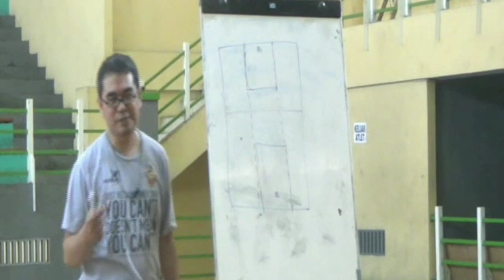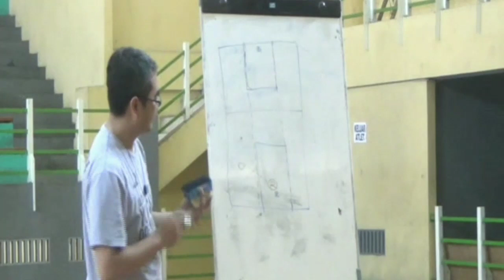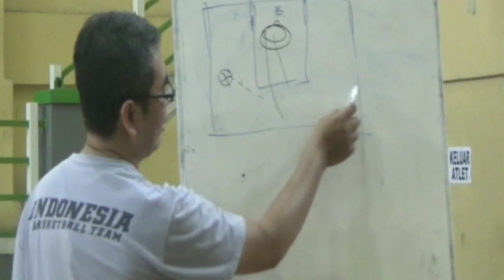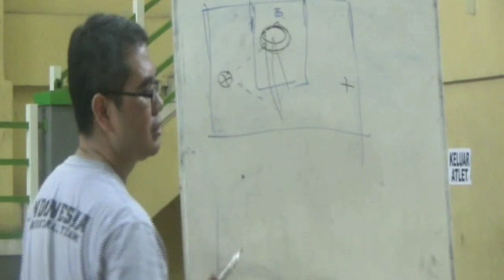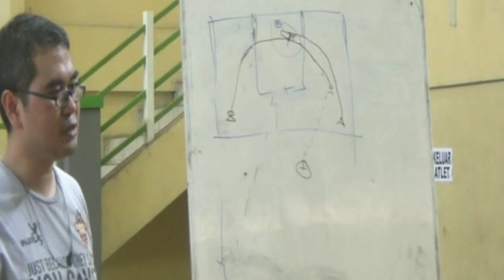Drill Fastbreak From Coach Mbing . WAJIB NONTON...!! CAKEP BANGET NIH MATERI., part 6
Three Line Fastbreak From Coach Mbing . Materi ini cakep dan pas banget  untuk pelatih-pelatih muda untuk mengembangkat kreatifitasnya.
reebok kids' dash n drill basketball grade school shoes
drill of basketball
basic drill of basketball
defense drill on basketball
basketball offense drill
offensive drill basketball
basketball drill obstacle course
basketball drill outlet
basketball drill passing
basketball drill passing under pressure
basketball drill program
basketball drill progression
shell drill basketball pdf
basketball drill quotes
basketball quickness drill
basketball drill routine
basketball drill rebounding
basketball drill rabbit
dribbling drill basketball reaction
drill to raise basketball goal
rainbow drill basketball
rebel drill basketball
drill shooting basketball
drill shoot basketball
basketball drill star passing
basketball drill solo
basketball drill skill
shell drill basketball
star drill basketball
basketball shell drill pdf
basketball drill team
drill for transition basketball
tip drill basketball
tap drill basketball
basketball drill to improve shooting
basketball drill template
basketball drill ucla
basketball drill warm up
usa drill basketball
basketball drill videos
celtic drill basketball video
mikan drill basketball video
shell drill basketball video
youth basketball drill videos
11 man basketball drill video
v cut drill basketball
v cut drill youth basketball
basketball drill with plastic bag
basketball drill with tennis ball
basketball drill workout
basketball drill workout plan
basketball drill weave
basketball drill websites
basketball drill with cones
x drill basketball
x passing drill basketball
x out basketball drill
basketball drill youth
basketball drill youtube
defense drill basketball youth
passing drill basketball youth
shell drill basketball youth
shooting drill basketball youth
fundamental basketball drill fundamental basketball offense